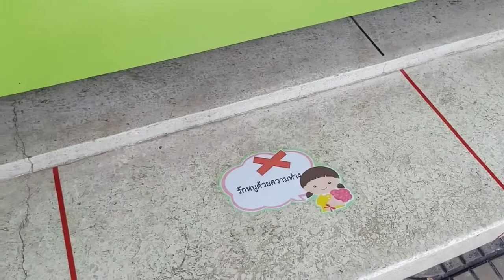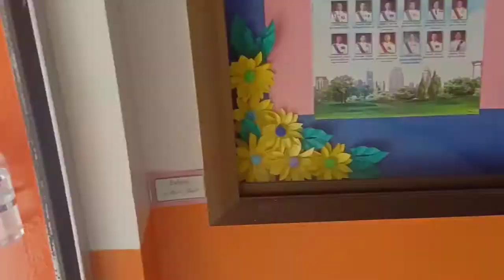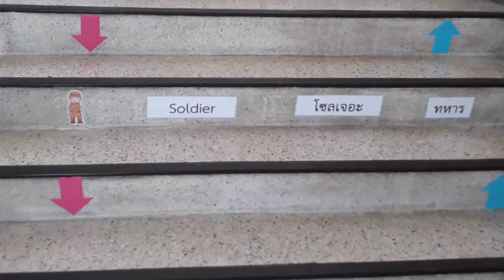SCHOOL OPENING READY AMIDST PANDEMIC (tour to my school)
SCHOOL OPENING READY || Amidst pandemic || quick tour
Sa likod ng pandemya ay ang aming paaralan po ay handa na sa pagbubukas. Masasabi naming dito sa Thailand ay naging sobrang aware kaya konti lang ang naging kaso ng virus at kaya naman pinayagan na ng gobyerno ang lahat na magbukas sa new normal community. Pinayagang magbukas ang lahat ngunit kailangan paring sumunod sa community guidelines na ipinapatupad.